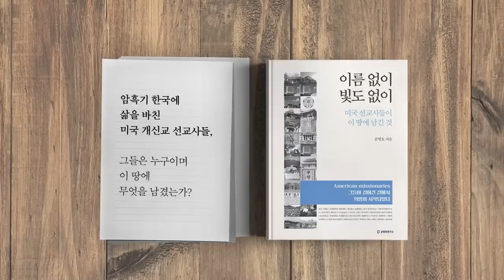QR코드 / 비밀을 풀다 (4/5) [공병호TV]